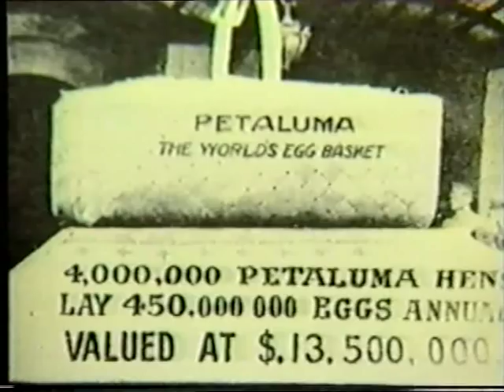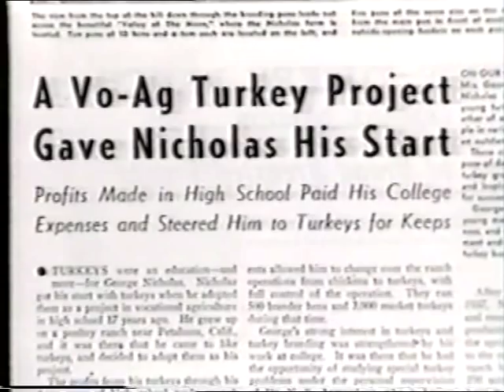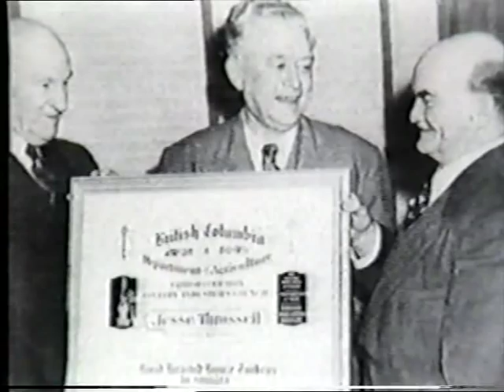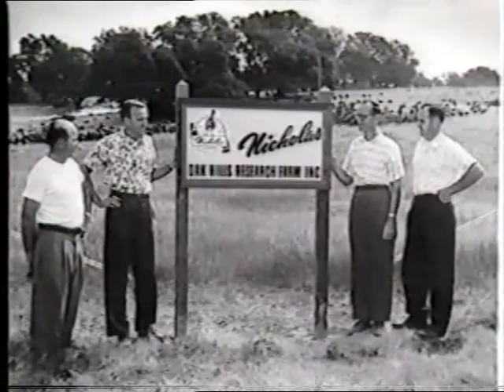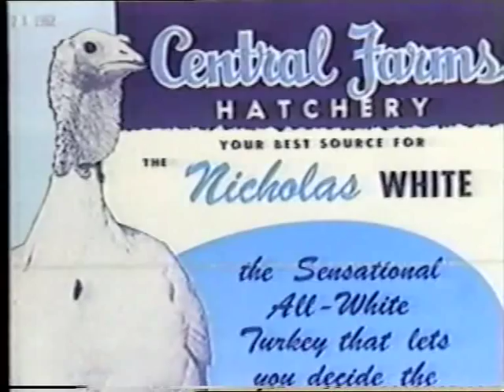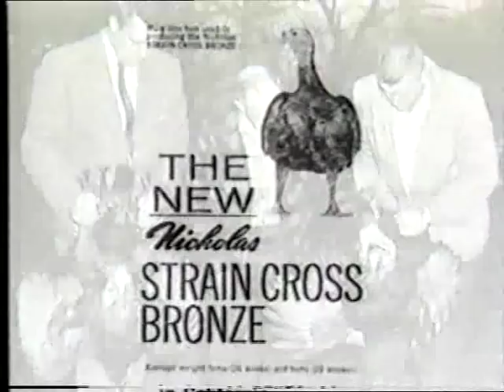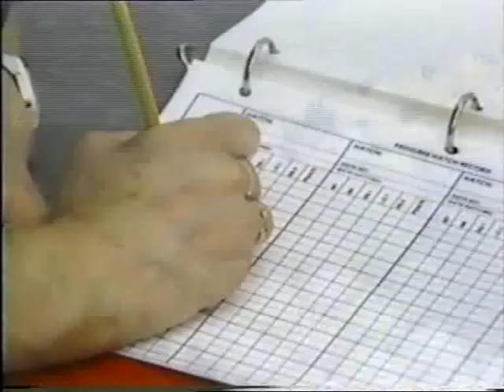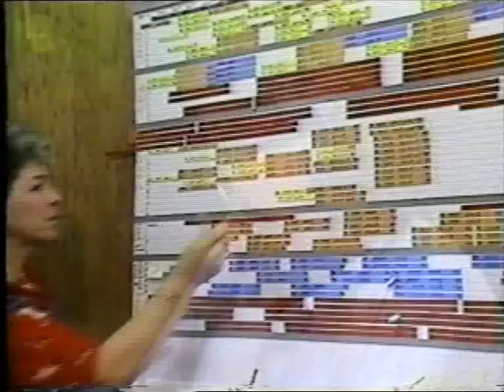Nicholas Turkey Breeding Farms Inc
George Nicholas and his wife Eileen "Johnnie" Nicholas started a turkey farm at Two Rock about 10 miles West of Petaluma, California, a few months after their marriage in 1938. The property was found to be disease-ridden and not suitable for turkeys. Petaluma was once regarded as the chicken city of the world largely as the result of Lyman Byce inventing the first practical chicken incubator in 1875. From then until 1940 the poultry egg industry in Petaluma flourished. It was not surprising that the land the Nicholas's purchased was contaminated.